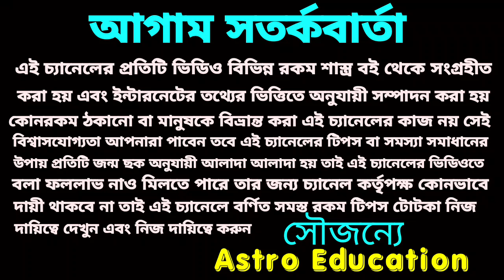কুম্ভ রাশি August 2020 কেমন যাবে!!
কুম্ভ রাশির আগস্ট মাস কেমন যাবে এই বিষয় নিয়ে এই ভিডিওতে বিস্তারিত আলোচনা করা হয়েছে ধন্যবাদ!